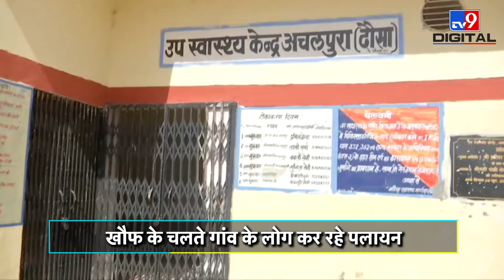Rajasthan के Dausa में Corona का कहर, सरूडला ग्राम पंचायत में 341 बच्चे कोरोना से संक्रमित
राजस्थान के दौसा जिले में कोरोना का कहर बरपा हुआ है. यहां के सरूडला ग्राम पंचायत के जहांगीरिया गांव की हालत बेहद खराब है. टीवी9 भारत वर्ष की टीम ने इस गांव का दौरा किया. इस गांव में 341 बच्चे करोनोा से संक्रमित हैं और बीते 10 दिनों में इस गांव के 9 लोगों की मौत हो चुकी है. हालात ये है कि आस-पड़ोस के ग्रामीण इन गांव वालों से कोई सहयोग नहीं रख रहे हैं. ऐसे में ग्रामीण गांव छोड़कर पलायन के लिए मजरूर हैं.

Credit: National । ArtiYadav/Producer । Sahil/Editor ।